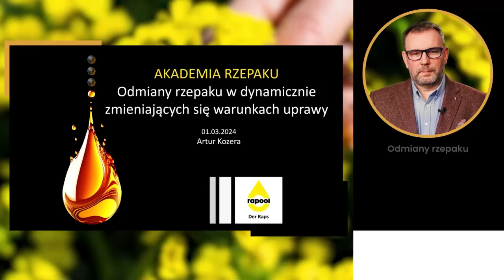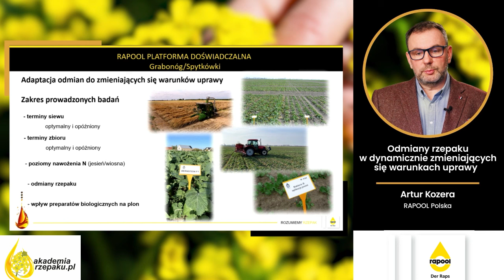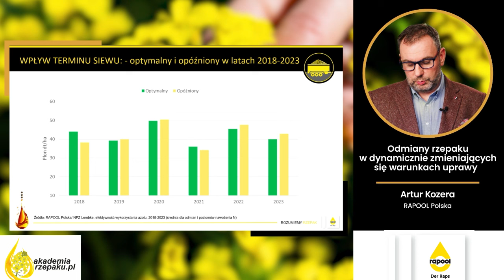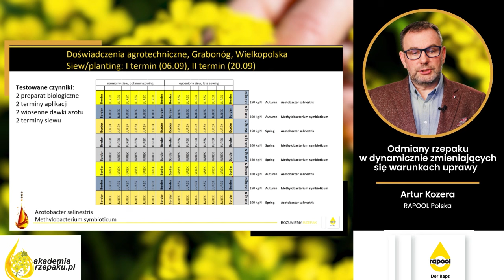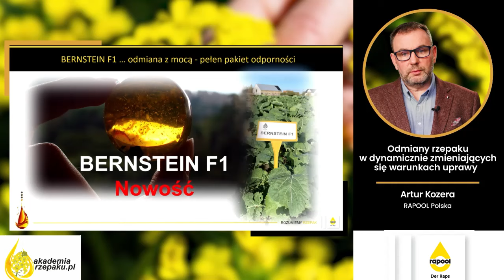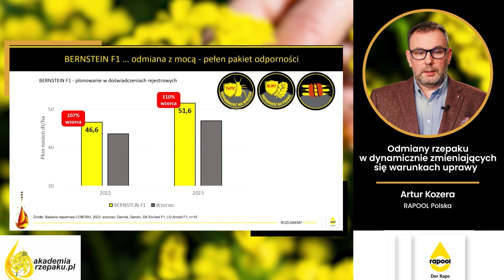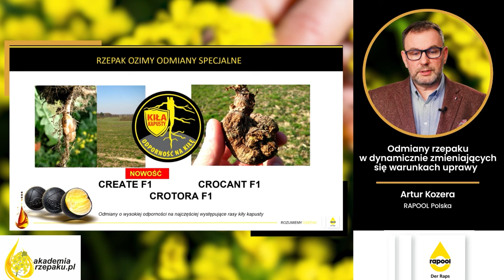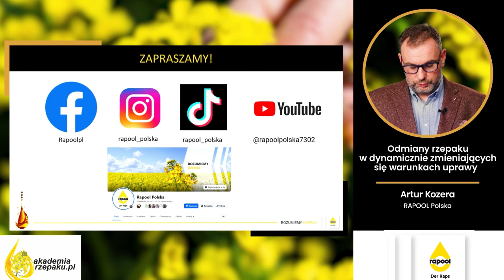AKADEMIA RZEPAKU 2024 - online. Wykład Artura Kozery z RAPOOL Polska.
Temat: Odmiany rzepaku w dynamicznie zmieniających się warunkach uprawy